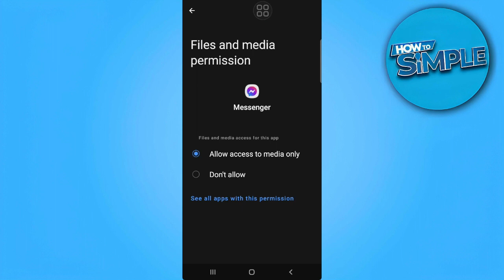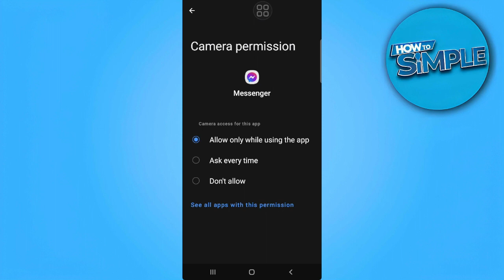How to Allow Messenger Access to Photos